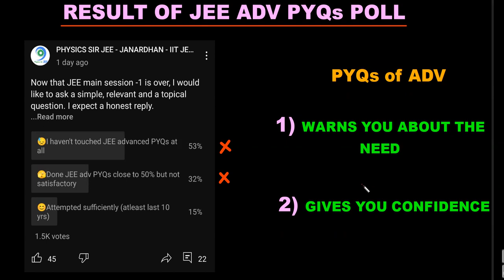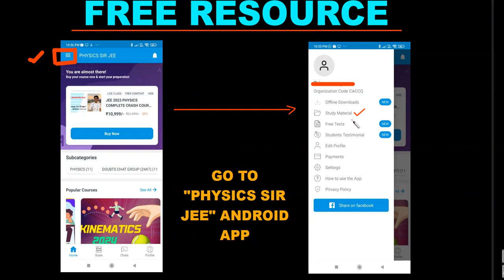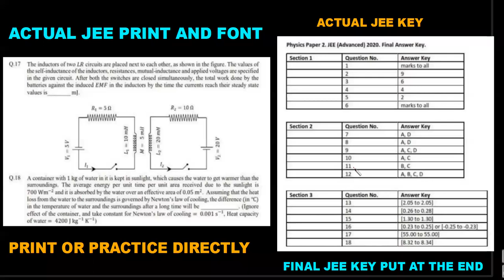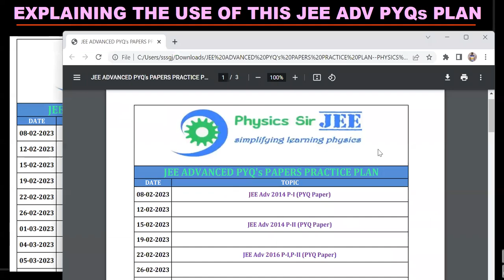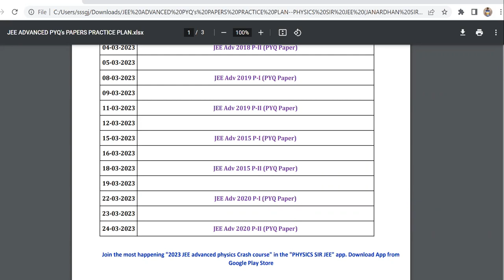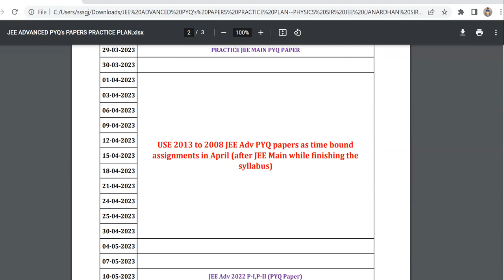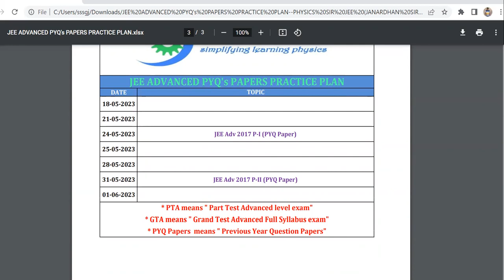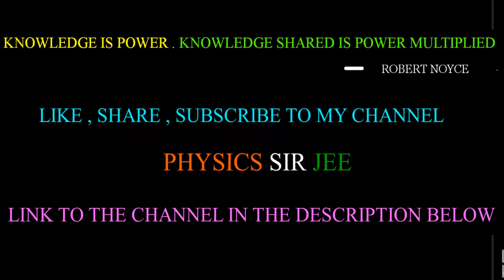SUCCESS! JEE ADVANCED 2023 PYQS PLAN IS HERE - Get Free Access Now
PHYSICS SIR JEE APP PRESENTS 4 MONTH PYQs PLAN , TO BE INTEGRATED INTO THE TEST SERIES TO BE ANNOUNCED TO PREPARE YOU FOR SUCCESS IN JEE ADVANCED 2023 PHYSICS.

PHYSICS SIR JEE APP ALSO HAS A 14 week PLAN TO STREAMLINE YOUR LEARNING FROM BASICS TO JEE ADVANCED TO MULTIPLE PROBLEM SOLVING TECHNIQUES TO OPTIMISE YOUR SCORE IN JEE ADVANCED 2023
APP ACCESS THROUGH WEB:
Enter org code as: caccq
and enter your phone number

PHYSICS SIR JEE PRESENTS THE MOST WHOLESOME AND RELEVANT JEE ADVANCED 2023 CRASH COURSE FOR PHYSICS
BATCH-1

CHAPTERS
0:00 INTRO
0:35 BATCH-2 UPDATE
0:55 TEST SERIES TEASER
2:02 IMP OF JEE ADV PYQs
4:03 DOWNLOAD PAPERS FROM APP
5:43 OUR PYQs FILE
6:40 PROBLEM WITH JEE ADV ARCHIVES
7:12 EXPLAINING PYQs PLAN AND DATES
12:13 TWO TYPES OF STUDENTS FOR JEE ADV
13:12 DOWNLOAD APP AND DM ME YOUR QUERIES
13:37 OUTRO

How to crack JEE MAIN 2023
How can I get a rank in IIT 2023
JEE MAIN 2023 CRASH COURSE by JANARDHAN SIR
JEE Advanced 2023 CRASH COURSE by PHYSICS SIR JEE APP
JEE Advanced 2023 TEST SERIES by PHYSICS SIR JEE APP